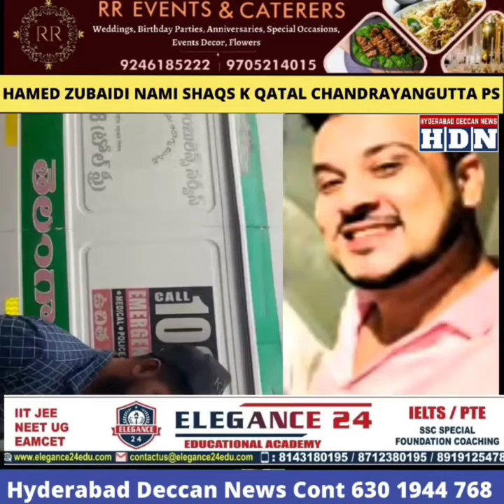MUSALMAN MUSALMAN ka Dushman, Qatl E Aam Horahe hai Hyderabad meh, Jahanum meh Jaogeh